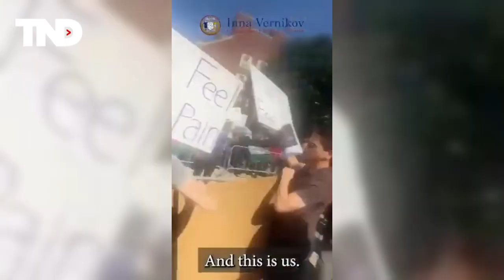NYC councilwoman arrested after carrying gun at pro-Palestinian rally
New York City Councilwoman Inna Vernikov surrendered to police and was arrested Friday after she was photographed with a gun in her waistband at a pro-Palestinian rally.

Vernikov, a licensed gun owner, attended the event Thursday at Brooklyn College, but in protest to the rally.

"Jewish women, children, Holocaust survivors and babies are being beheaded and slaughtered and massacred," she said in a video on X, which is the social media platform formerly known as Twitter.

TND covers content from Sinclair's stations in:
Abilene-San Angelo, TX : KTXS
Albany, GA : WFXL
Albany, NY : WRGB
Amarillo, TX : KVII
Asheville, NC : WLOS
Austin , TX : KEYE
Bakersfield, CA : KBAK/KBFX
Baltimore : WBFF
Beaumont, TX : KFDM/KBTV
Birmingham, AL : WBMA
Boise, ID : KBOI/KYUU
Bristol, VA : WCYB
Cedar Rapids, IA : KGAN/KFXA
Champaign, IL : WCCU
Charleston, SC : WCIV
Charleston, WV : WCHS/WVAH
Chattanooga, TN : WTVC
Cincinnati, OH : WKRC/WSTR
Columbia, SC : WACH
Columbus, OH : WSYX/WTTE
Dayton, OH : WKEF/WRGT
El Paso, TX : KFOX/KDBC
Eugene, OR : KVAL/KMTR
Eureka, CA : KAEF
Flint, MI : WEYI/WBSF
Fresno, CA : KMPH
Gainesville, FL : WGFL
Green Bay, WI : WLUK
Greenville-New Bern, NC : WCTI
Harlingen, TX : KGBT
Harrisburg, PA : WHP
Jefferson City, MO : KRCG
Johnstown, PA : WJAC
Kalamazoo-Grand Rapids, MI : WWMT
Kirksville-Ottumwa, IA : KTVO
Las Vegas, NV : KSNV
Lewiston, ID : KLEW
Lincoln, NE : KHGI/KWNB
Little Rock, AR : KATV
Lynchburg, VA : WSET
Macon, GA : WGXA
Medford, OR : KTVL
Mobile, AL : WPMI
Myrtle Beach, SC : WPDE
Nashville, TN : WZTV
Oklahoma City : KOCB/KOKH
Pasco, WA : KEPR
Pensacola, FL : WEAR/WFGX
Portland, ME : WGME/WPFO
Portland, OR : KATU/KUNP
Providence, RI : WJAR
Quincy-Hannibal, IL : KHQA
Redding-Chico, CA : KRCR
Reno, NV : KRNV/KRXI
Rochester, NY : WHAM
Salt Lake City : KUTV
San Antonio, TX : KABB/WOAI
Savannah, GA : WTGS
Seattle, WA : KOMO/KUNS
Sioux City, IA : KMEG/KPTH
South Bend, IN : WSBT
Springfield, IL : WICS
Steubenville, OH : WTOV
Syracuse, NY : WSTM
Toledo, OH : WNWO
Traverse City, MI : WPBN
Tulsa, OK : KTUL
Washington DC : WJLA
West Palm Beach, FL : WPEC
Wilkes-Barre, PA : WOLF
Yakima, WA : KIMA